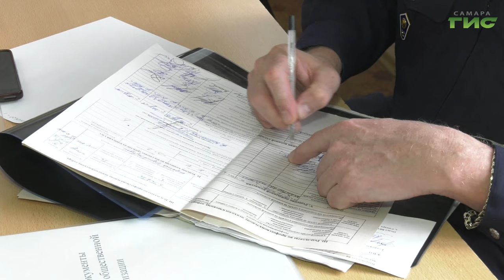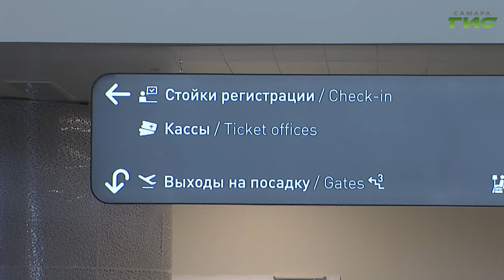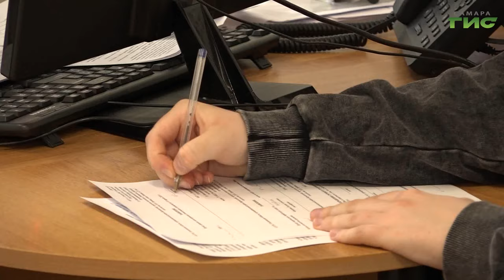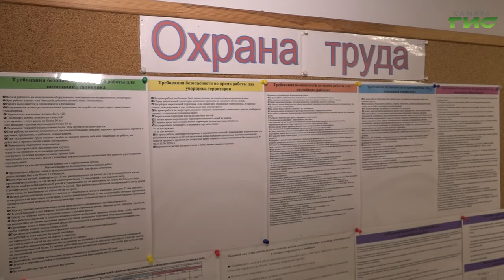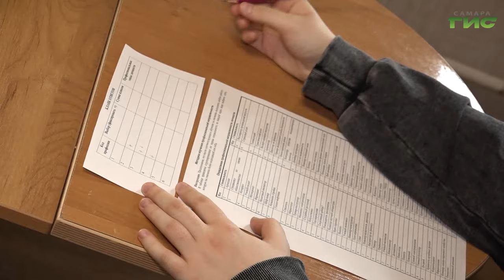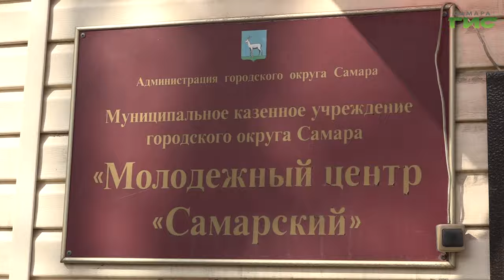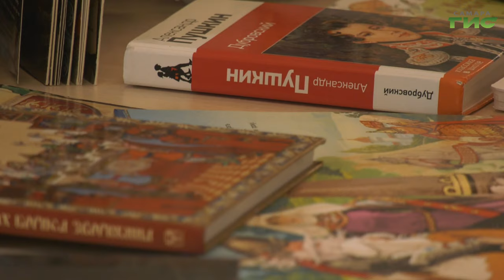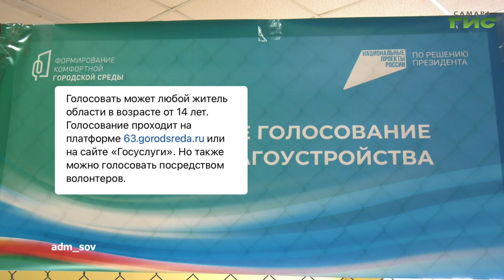"События" от 02.04.2024 (вечер)